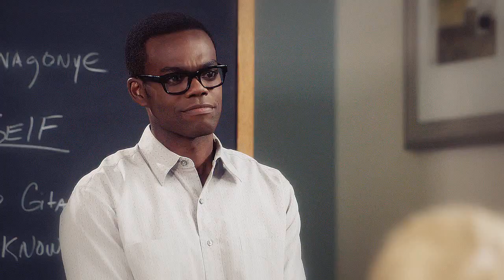Chidi & Eleanor | Soul Sister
* Watch in small screen / with headphones for better quality.

Fandom: The Good Place
Song: Soul Sister by Train. (Why did I write Bruno Mars in the video? Because I forked up)
Fonts: Bakery, Bebas Neue, Shorelines Script Bold.

How many of you are also watching this show? I forking love it.